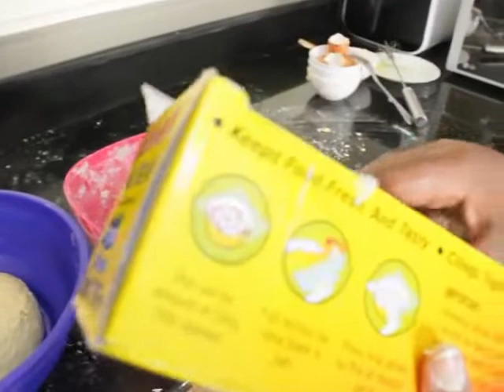HOW TO COOK SOFT MANDAZI//VIDEO IN KISWAHILI CHALLENGE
Simple Mandazi Recipe...Enjoy!

Follow me Instagram@ Miss Vee Kitchen

Editing :filmora